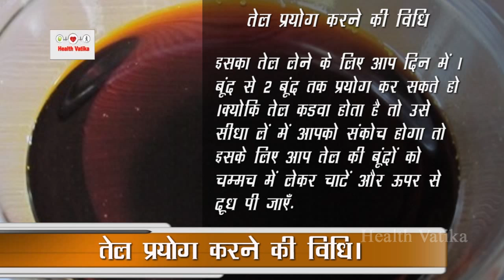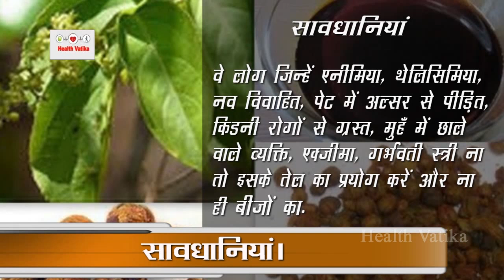अपनी दिमाग और स्मरण शक्ति को 10 गुना ज्यादा तेज़ करो - How to Increase Memory Power and Intelligence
अपनी दिमाग और स्मरण शक्ति को 10 गुना ज्यादा तेज़ करो - How to Increase Memory Power and Intelligence || Health Vatika